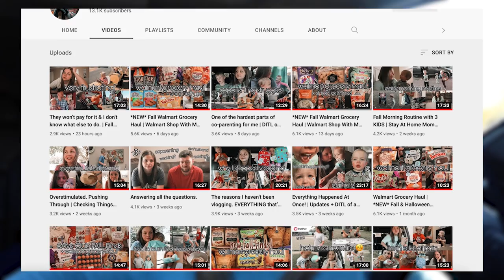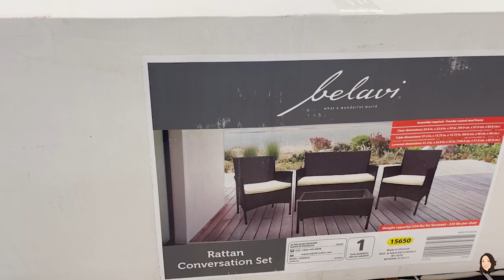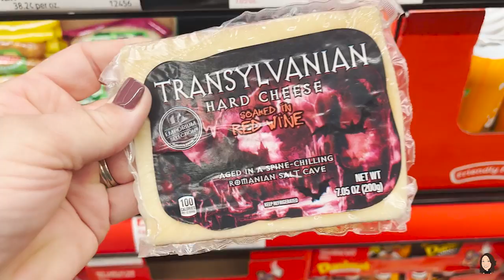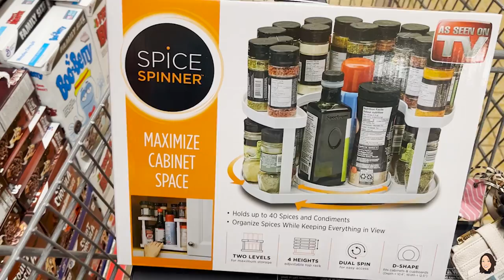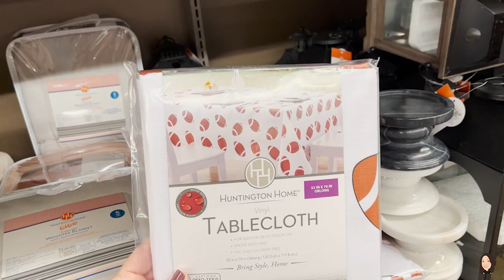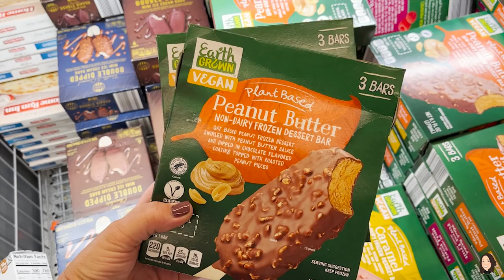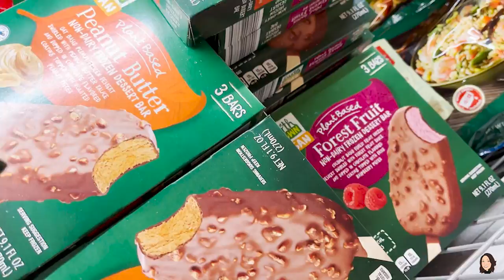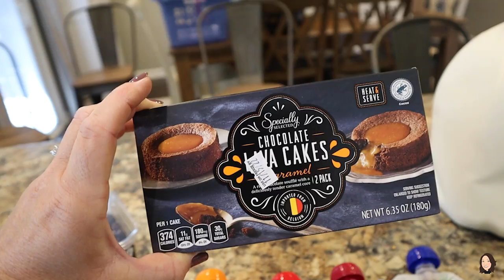WHAT'S NEW AT ALDI | MY FAVORITE ALDI PRODUCTS | SHOP WITH ME + HAUL OCTOBER 2022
Hey guys! Let's go shopping together and see what's new at Aldi.

Today's video is a collaboration with my sweet friend Courtney over @courtneydanielleyt

Please go over and check out Courtney's Sam's Club Shop With Me + Haul.

We love hearing from you:
Jennifer Heavner

A must-have in any kitchen:
8qt Instant Pot (you’ll be glad you bought the bigger size)